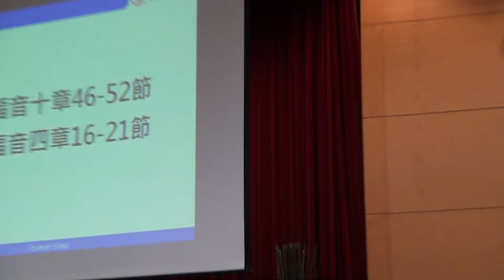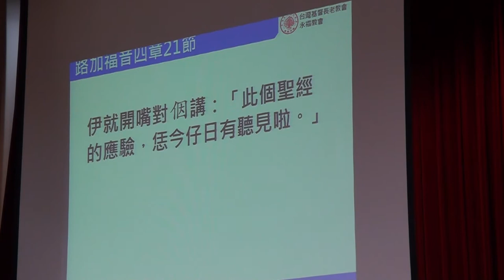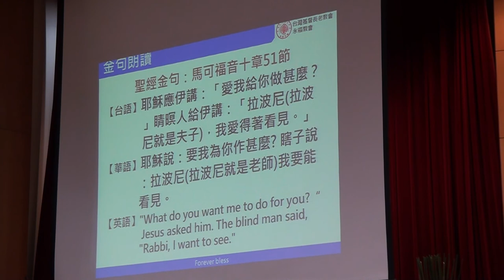20170716台語禮拜095232 m2ts聖經